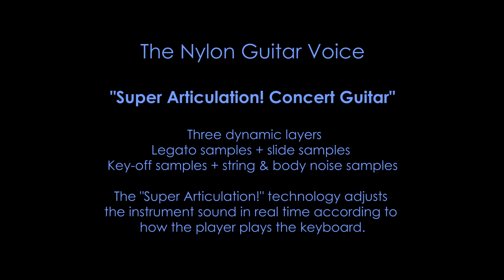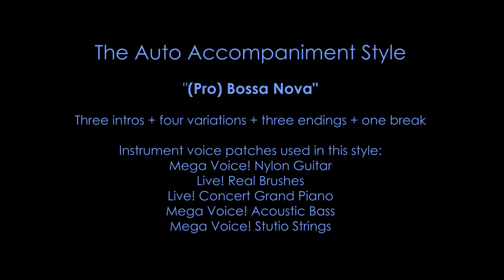Night Lights - PSR-S970 A.Guitar & T.Sax Demo - UM Original - Relaxing - Bossa Nova Style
Hi! My name is Evan and this is another Unicorn Music original demo instrumental piece that I made with my YAMAHA PSR-s970 Arranger Workstation.    This instrumental piece is called "Night Lights" and it demonstrates the nylon guitar and tenor saxophone voice patches.    Besides being a demo piece, it is pretty relaxing to listen to, so I hope this instrumental piece can bring you peace and relaxation too!

This instrumental piece is made with the multi-track MIDI recorder function of my YAMAHA PSR-S970 to record this piece. I used two voice patches in this demo, the "Super Articulation! Concert Guitar" and the "Super Articulation! Tenor Sax". I also used the "auto-accompaniment" function to create the "backing track" for my piece. The auto accompaniment "style" I used is called “(Pro) Bossa Nova”. You can find this "style" in the Latin section in the PSR-S970.